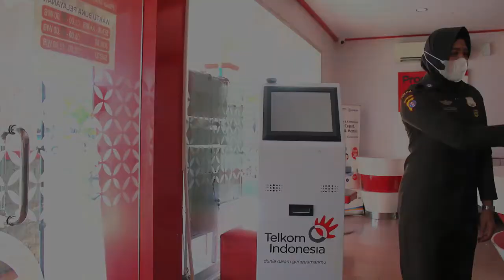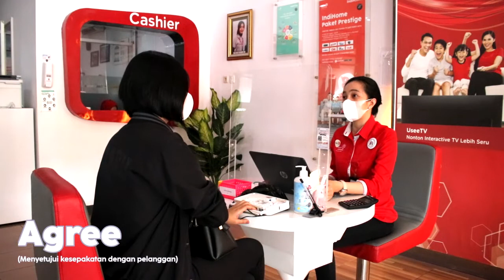COC RETENSI CSR RANI PLASA TELKOM PALANGKA RAYA